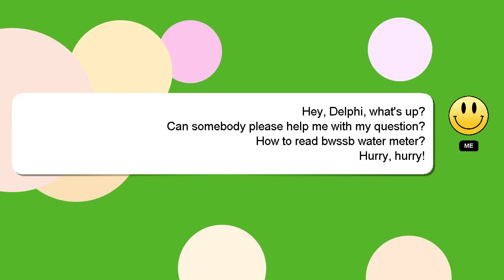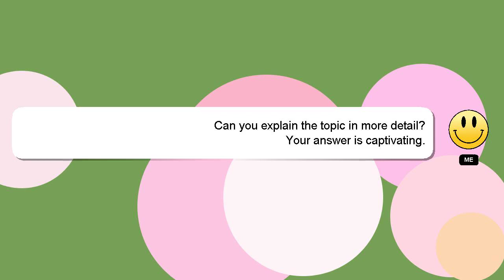How to read bwssb water meter?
Here's a short introduction about myself, Hello there, my name is Delphi. I am here to assist you in getting the answers you need. - How to read bwssb water meter?

If you have more specific query you can comment or chat with me  and let me know your queries. A 'heart' from me will be given as a sign of appreciation for your answer.

*2 What we are experimenting :*